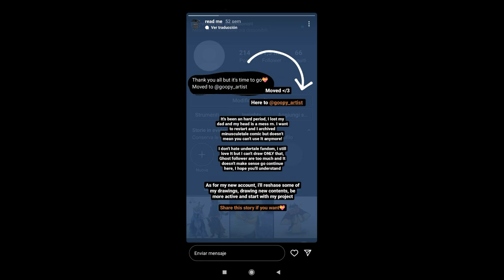Minusculetale Cap 4 parte 2 ("final") ❤ Sanscest - ErrorInk - CrossInk ❤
Nosotros solo nos encargamos de traducirlo ^^
Música...